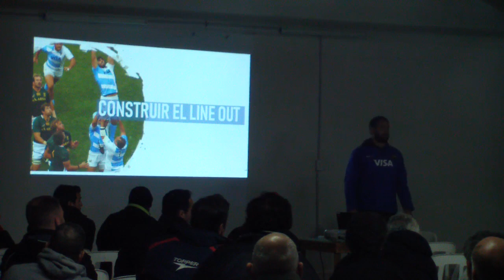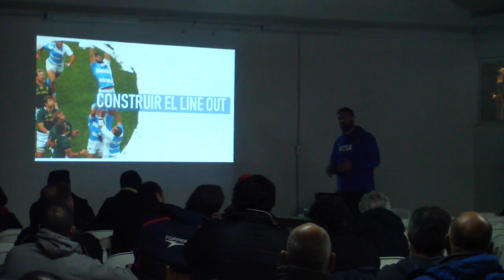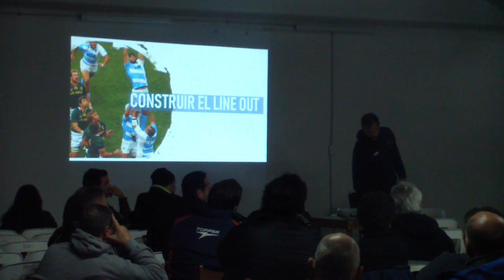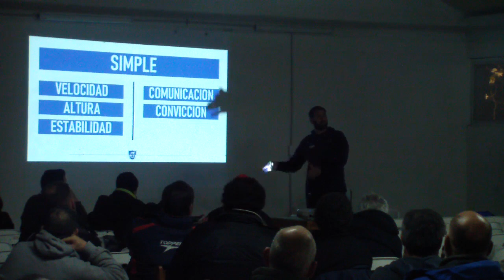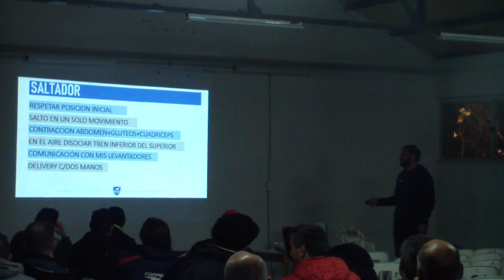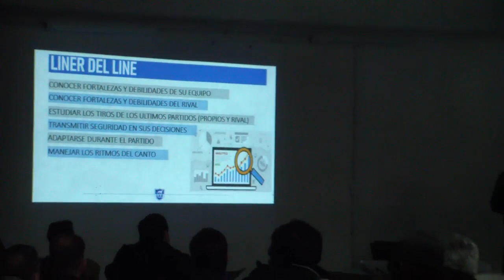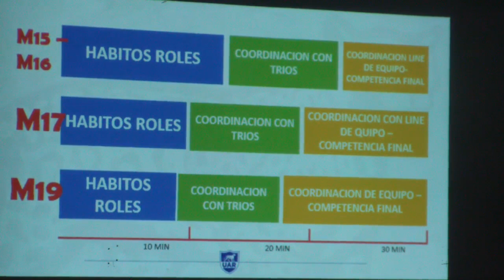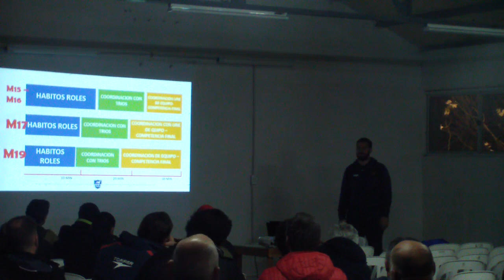CHARLA LINE ALVARO GALINDO 12 06 2019